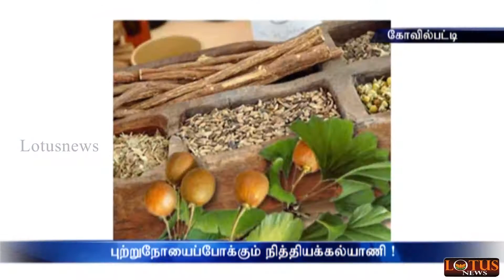சுடுகாட்டு மல்லி சுறுசுறுப்பைத் தரும் அள்ளி !